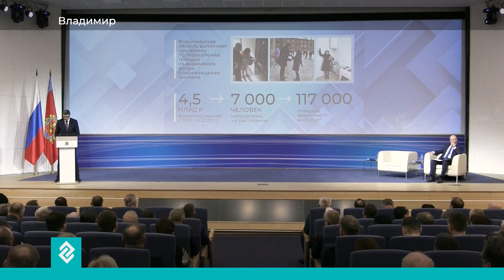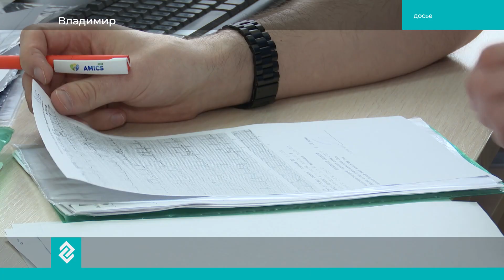Губернатор Александр Авдеев выступил с отчетом о работе Правительства области за прошедший год